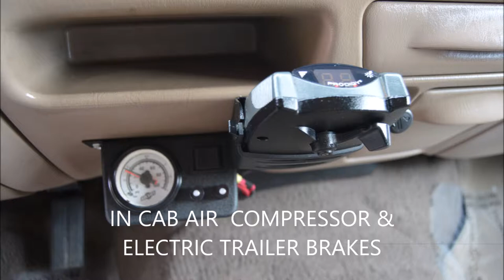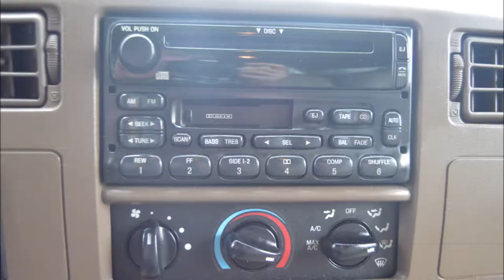1999 FORD F350 LARIAT CREW CAB LONG BOX 4X4 7.3L DIESEL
1999 FORD F350 LARIAT CREW CAB LONG BOX 4X4 7.3L POWERSTROKE DIESEL AUTOMATIC

ABS, CRUISE CONTROL, TILT WHEEL, AIR CONDITIONING, POWER WINDOWS, POWER LOCKS, POWR MIRRORS, POWER LEATHER SEAT, AM/FM STEREO, CD PLAYER, REAR SLIDER, BENCH SEAT WITH CENTER CONSOLE, LEER LOCKING INSULATED CANOPY, TOW PACKAGE, AIR BAGGED, AIR BAG COMPRESSOR IN CAB, ELECTRIC TRAILER BRAKES, RUNNING BOARDS.

***CLEAN CARFAX***NO ACCIDENTS 1 TON***CREW CAB***LONG BOX***4X4***7.3L DIESEL***LOCAL WASHINGTON TRUCK